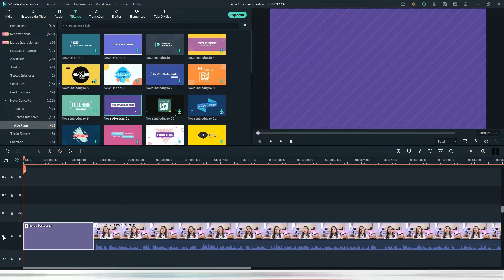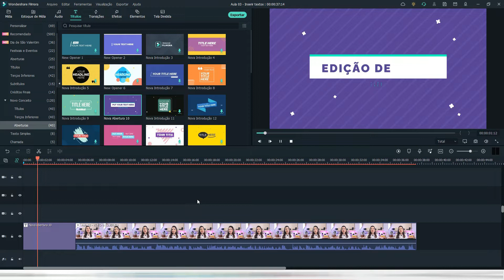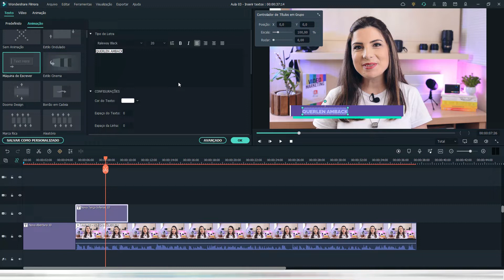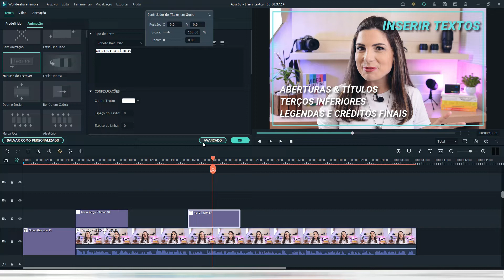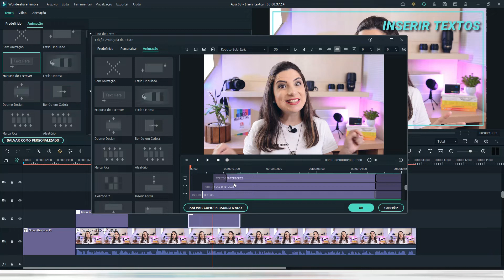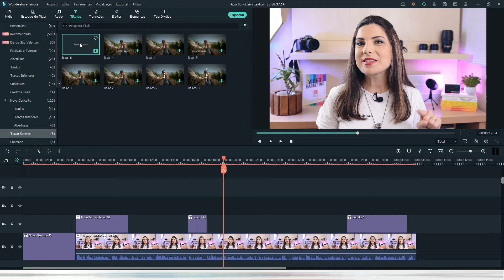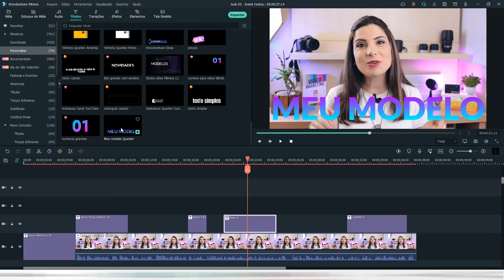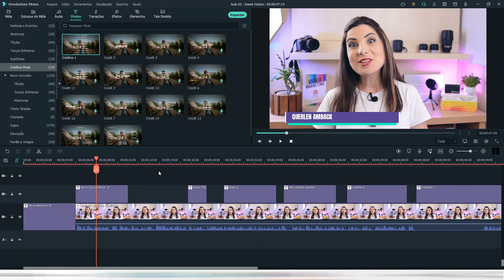Como colocar textos no vídeo no Filmora 11? Como animar, adicionar efeitos no texto, legendas, etc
Neste tutorial você vai aprender inserir textos no seu vídeo usando o Filmora, textos para apresentação, lower-thirds (terços inferiores), legendas, créditos finais, etc.

Obs.: A versão de teste grátis do Filmora inclui todos os recursos idênticos da versão completa. A diferença é que os vídeos exportados na versão de teste contêm uma marca de água.

Esse vídeo foi 100% editado com o FILMORA 11! Quer aprender editar vídeos como esse no Filmora?

Esse vídeo faz parte de uma série de aulas de edição de vídeo com Filmora! Aproveite a não perca nenhuma aula, os links estarão disponíveis nas seguintes datas:

Aula 01 - Como baixar, instalar e configurar o Filmora 11? Curso gratuito de edição com Filmora

→  Aula 05 - Como sincronizar o áudio do microfone e adicionar trilha sonora; (em breve)
→ Aula 06 - Como acelerar um vídeo e fazer câmera lenta; (em breve)
→  Aula 07 - Como gravar vídeo com Webcam direto no Filmora 11; (em breve)
→  Aula 08 - Como gravar a tela do Computador com Filmora 11; (em breve)
→  Aula 09 - Como fazer correção básica de cor, melhorar a aparência do vídeo; (em breve)
→  Aula 10 - Como baixar e usar efeitos do Filmstock; (em breve)
→  Aula 11 - Como criar uma Intro / Vinheta para o canal (em breve)
→  Aula 12 - (em breve)

Te espero na próxima aula!